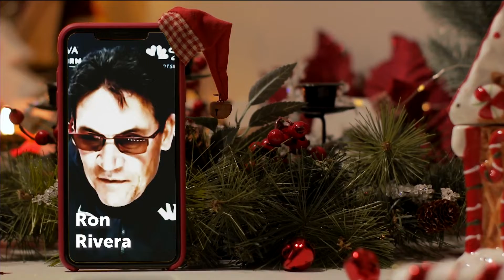Washington Football Kickoff Live Open - Week 15 vs Philadelphia Eagles (12/21/2021)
Voice-Over of Washington Football Kickoff Live Open - Week 15 vs Philadelphia Eagles (12/21/2021) on NBC Sports Washington during the 2021 season.

Producer: Terrence Stroder